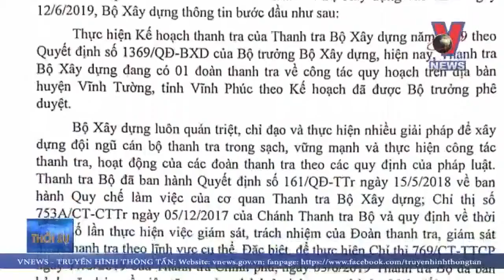Bản tin VnTube tối 19 06 2019: Tạm giữ ông lão 4 lần hiếp dâm bé gái 8 tuổi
Bản tin VnTube tối 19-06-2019 có những nội dung chính sau đây:

I- TIN TRONG NƯỚC

- Bộ Xây dựng cử đoàn thanh tra mới về Vĩnh Phúc

- Việt Nam có 2 đại học lọt Top 1.000 đại học hàng đầu thế giới

- Nam thanh niên bị cắt cụt bàn tay vì vừa sạc pin vừa chơi điện thoại

- Tạm giữ ông lão 4 lần hiếp dâm bé gái 8 tuổi

II-TIN THẾ GIỚI

- Tiết lộ sốc về phi công MH370 và vụ máy bay lao xuống biển

- Thủ tướng Đức run rẩy trong lễ đón Tổng thống Ukraine

- Mỹ hỗ trợ quân sự Ukraine 250 triệu USD